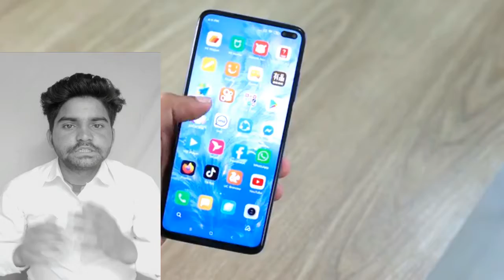Fecebook पे एक दिन में कितने फोटो upload होते हैंhow many photos are uploaded on facebook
Fecebook पे एक दिन में कितने फोटो upload होते हैंhow many photos are uploaded on facebook in a day
HELLO GUYS!
agar aap channel pr nye hai to channel ko
and video ko last tak jarur dekhe
like kre shere kre and chnnel ko subscrire karte
waqt belliken pr jrur click kre taki jaldi se
jaldi vedio ka notification apke pass aa ske
 thanku